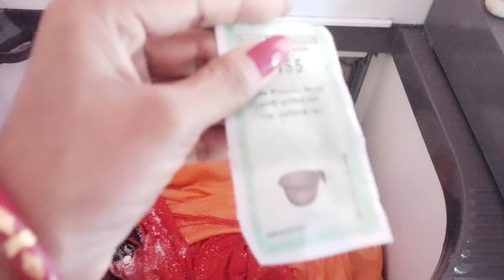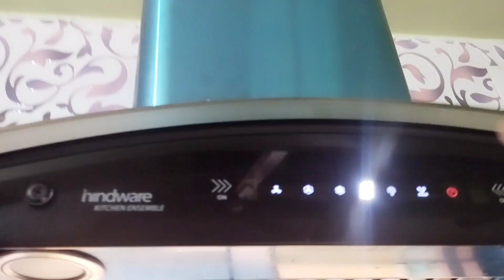বাপের বাড়ি এত সুখে কাটিয়েছি যে শশুর বাড়িতে কাজ ছাড়া থাকতে পারি না daily vlog.